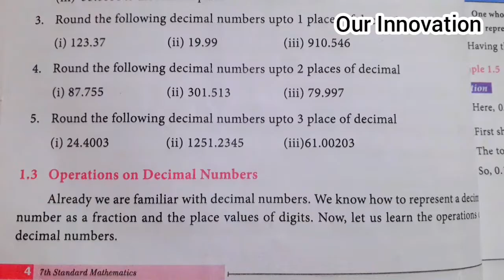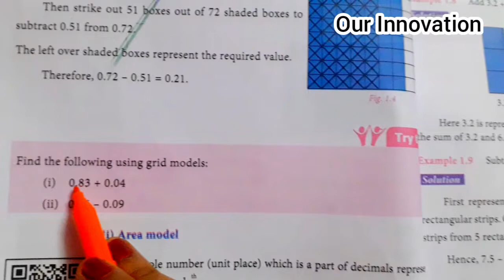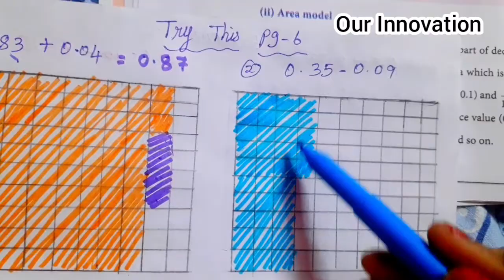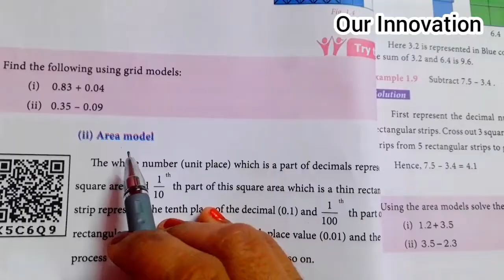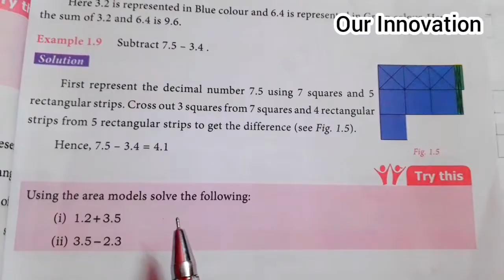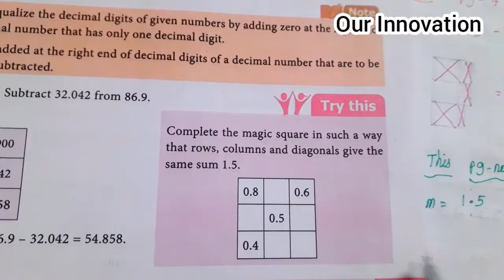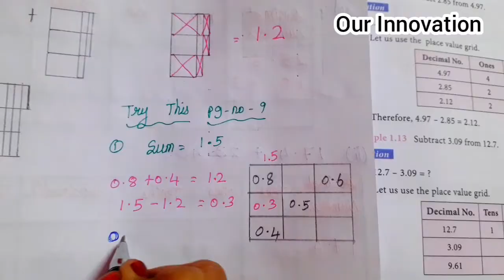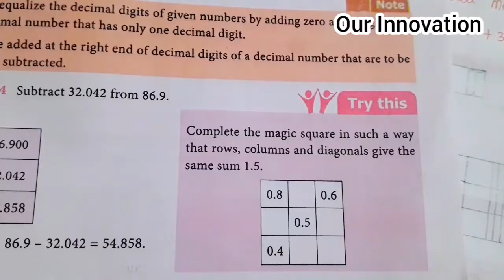7th std Maths-Term 3-chapter 1 Number system-Part 3-TryThis(pgno6,7)-Grid model-Area model-samacheer